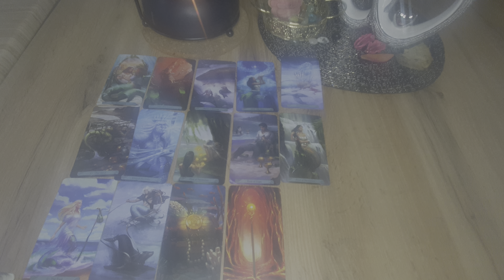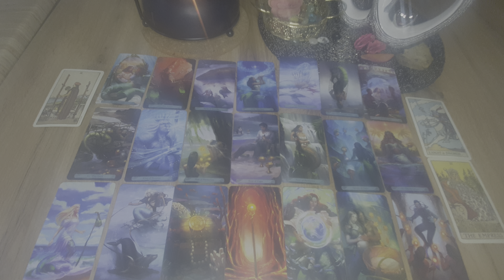Horoskop na dzień dobry STRZELEC ♐️ Tarot od poniedziałku 07.03 do niedzieli 13.03 ❤🧡💛💚💙💜🤎